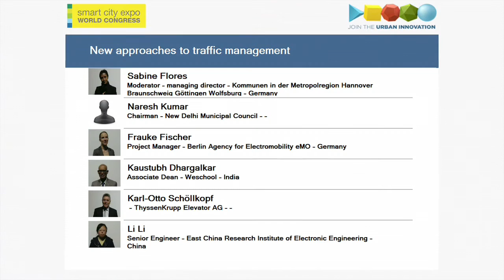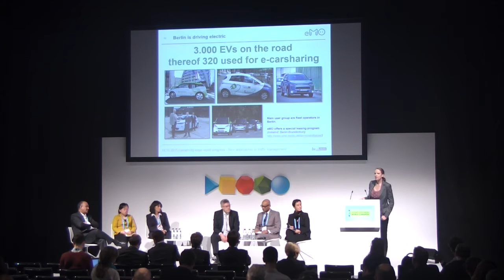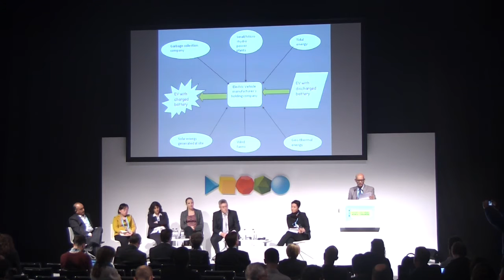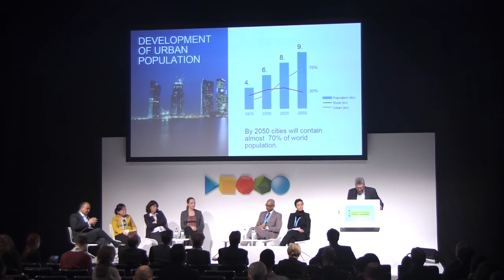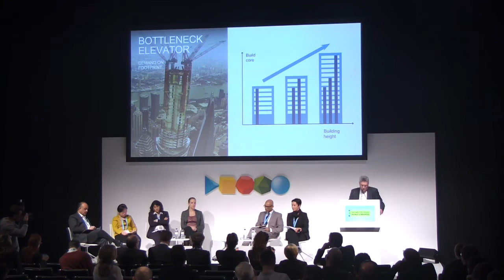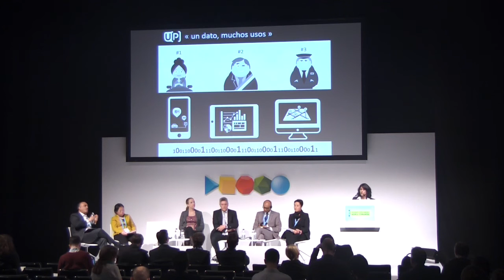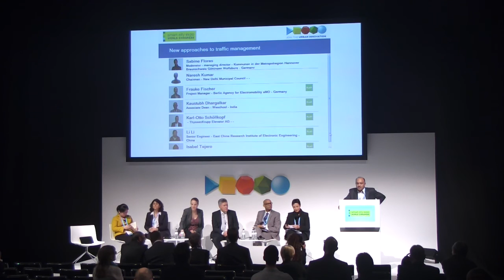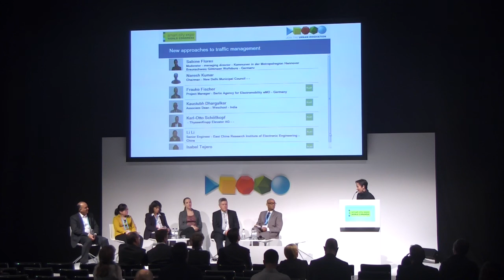Mobility - New approaches to traffic management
Parallel Session:

As urbanization increases, the need for mobility has frequently spurred traffic congestion. Congestion may cause not only economic losses, but also a burden for people's health and the environment, through its resulting air pollution. This session aims to explore smart traffic systems: how can new approaches to traffic management help cities improve mobility while keeping traffic impacts in check?

Moderator:

Sabine Flores
managing director - Kommunen in der Metropolregion Hannover Braunschweig Göttingen Wolfsburg
Hannover - Germany

Speakers:

Naresh Kumar
Chairman - New Delhi Municipal Council

Frauke Fischer
Project Manager - Berlin Agency for Electromobility eMO
Berlin - Germany

Kaustubh Dhargalkar
Associate Dean - Weschool
Mumbai - India

Karl-Otto Schöllkopf
ThyssenKrupp Elevator AG

Li Li
Senior Engineer - East China Research Institute of Electronic Engineering
Hefei - China

Isabel Tejero
Smart City Business Manager - ENGIE
Barcelona - Spain Save The Date